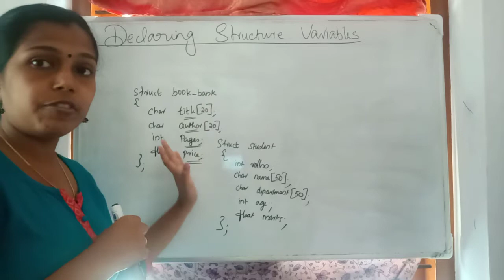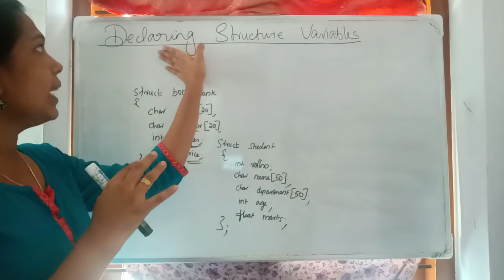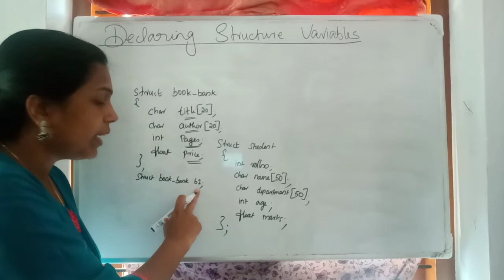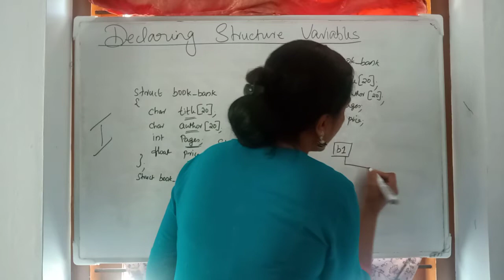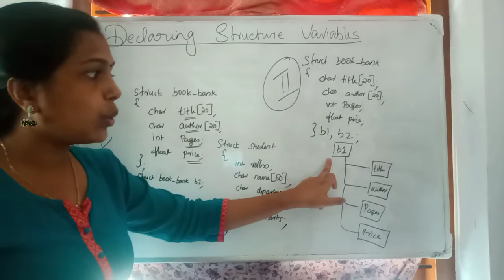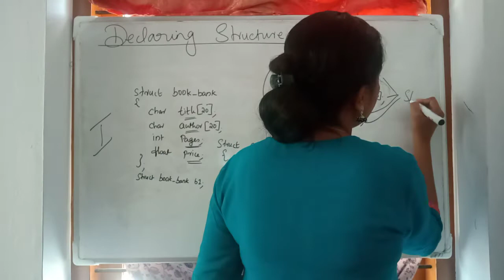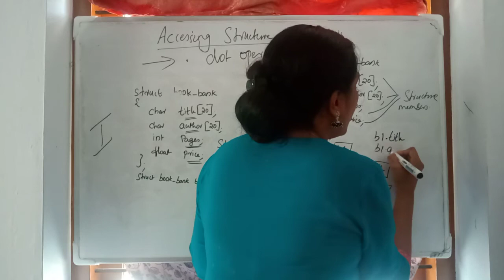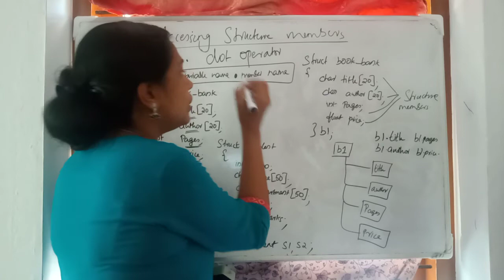Declaration and accessing a structure